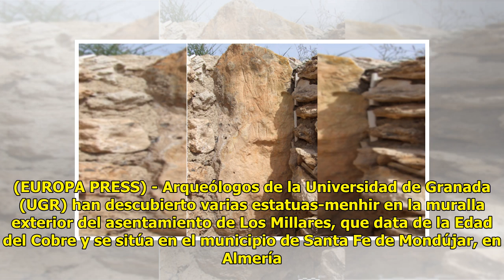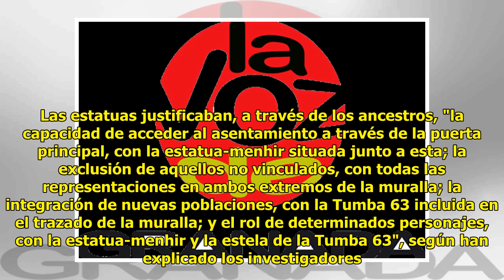Un equipo arqueológico de la UGR descubre varias estatuas-menhir de la Edad del Cobre en Los Mi...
Un equipo arqueológico de la UGR descubre varias estatuas-menhir de la Edad del Cobre en Los Millares, en Almería

GRANADA, 2 Mar. (EUROPA PRESS)...